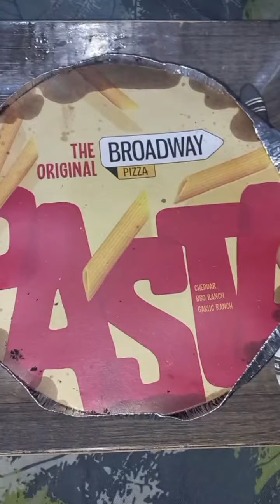Ramzan preparation😇Imli chatni🫠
ramzan preparation imli chatni adrak lehsan paste raita mixture